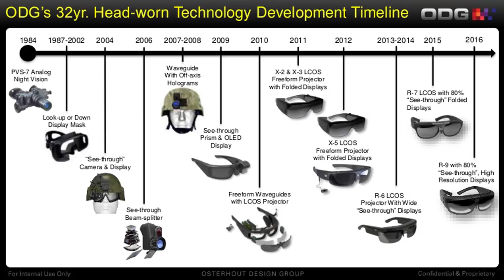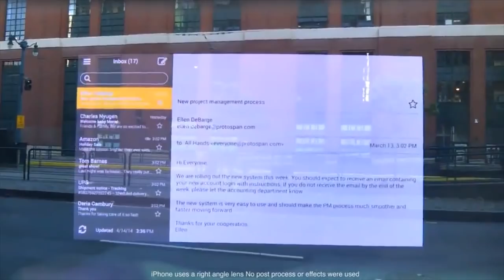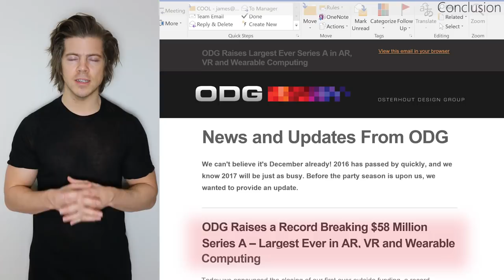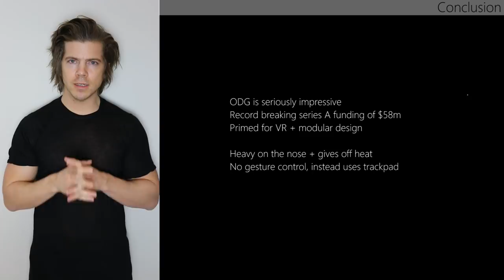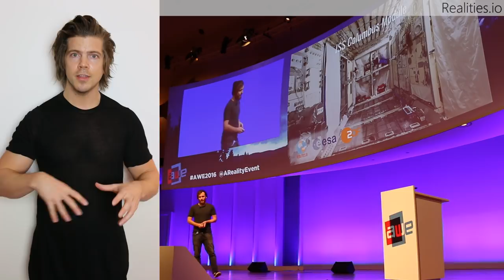ODG 4K Augmented Reality Review, better than HoloLens ?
ODG invited me to their offices in Silicon Valley to test their latest headset which is not yet available to the public; ODG Project Horizon.  Version 9 of ODG's HMD are extremely powerful 4K augmented reality glasses and I tested them to see if they could rival other AR headsets such as the Microsoft HoloLens.  I was not disappointed.

Not many people have heard of ODG so I wanted to find out more.  Microsoft bought patents directly from ODG in 2012 for the large sum of $150,000,000 (150 million dollars), one would assume that Microsoft then built its HoloLens technology based on these patents.  Fortunately Osterhout Design Group, although they sold their patents, were able to improve upon other existing patents to build the AR glasses that I am demonstrating to you in this video.

I tested ODG's AR interface and augmented reality applications.  I then tested OTOY's light field rendering and LG's "Fantasy World" in AR in 3D and stereoscopic.  Just, wow !

Whilst editing this video ODG received $58m in Series A funding, the largest of its kind.  I am confident ODG will be a strong player in the Augmented Reality industry because they have been developing these glasses for the US military and NASA for many years.  To add to this, Ralph Osterhout not only spearheaded the design of these glasses, but he also was the first to build PVS7 night vision goggles for the military.  Ralph has over 200 patents to his name, what a legend !  He really is the real-life Q and someone I would personally love to meet.

ODG are now commercialising their glasses and selling their R-7 glasses to consumers.  I was fortunate enough to try the AR prototypes shown in this video, Project Horizon.

I travelled to Berlin to Augmented World Expo (AWE) because I could not get to the United States in time.  AWE is growing in size and popularity and some of the speakers at the event were inspiring and innovative.  If I've used any of your slides without crediting you please message me and I will add the credit to either the video or this description.

Thanks too to Meta Glasses and Meta AR for allowing me to trial their headset at Augmented World Expo.  I've been invited to Meta's offices to review Meta Vision's augmented reality glasses which are reported to have 90 degrees field of view (FoV), please subscribe to my channel so you are alerted when I upload a new video.

Augmented Reality | ODG | Microsoft HoloLens | AR | Futurist